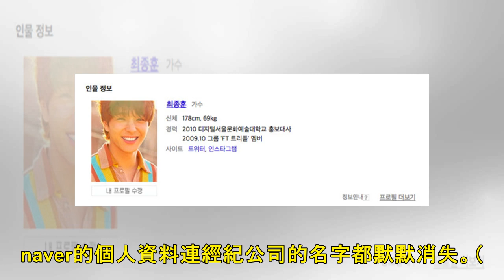FNC控崔鍾訓說謊！毀約「失去信任」 網友氣炸：李宗泫呢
記者吳睿慈／綜合報導 南韓歌手崔鍾訓近日被爆是「老司機」群組成員之一，他還被挖出2016年酒駕曾想賄賂警察逃罪，警方21日掌握證據，他在2016年2月21日酒駕時，當下就提案要塞錢200萬給當時抓他的...